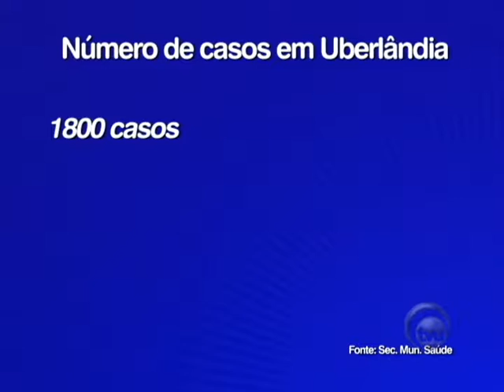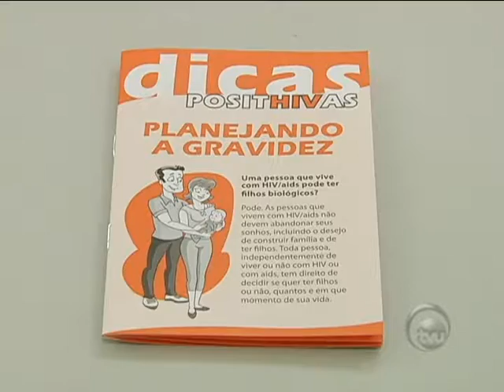TVU Notícias exibido em 26/02/2015 - Parte 01